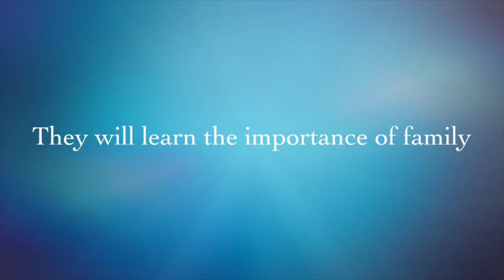Az & Raihul Trailer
This video is about Az & Raihul